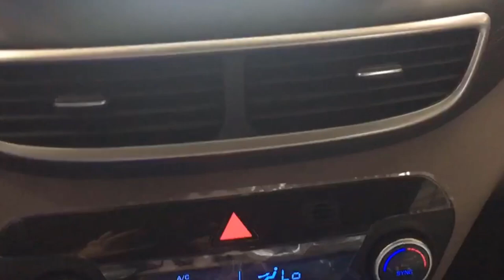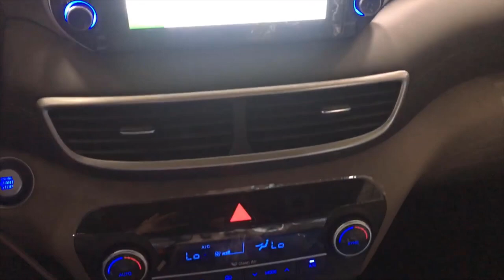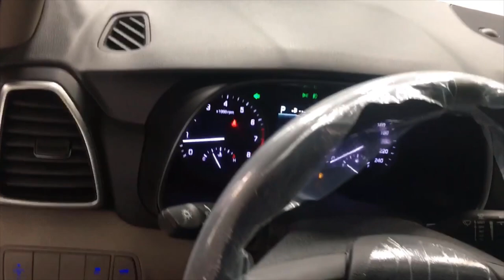Giới thiệu tính năng xe hyundai Tucson 2020 1.6 AT turbo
Giới thiệu tính năng xe Tucson 2020 1.6 AT turbo
Trân trọng!